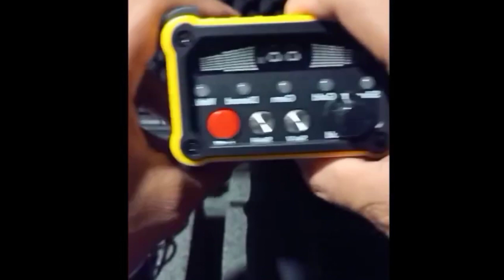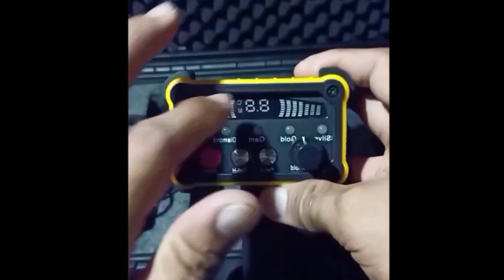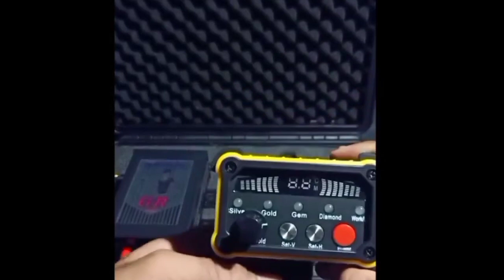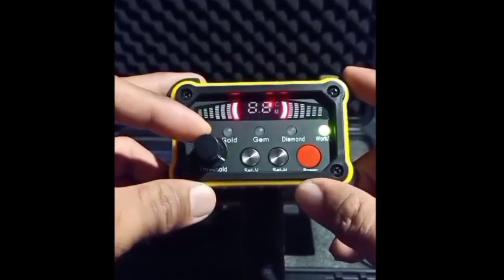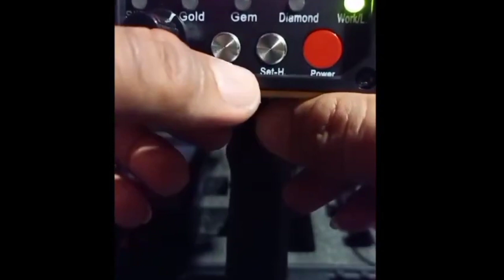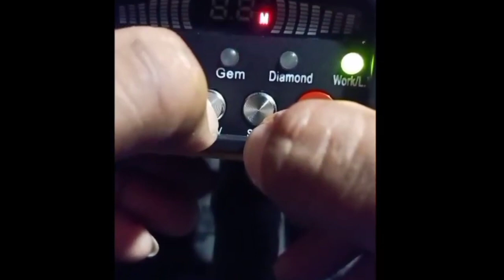GR1000 Gem scaning machine sri lanka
GR1000 gem  scaning machine මෙම උපකරණයෙන් මැණික් ගල් සහ රත්තරං පිහිටි ස්ථාන පහසුවෙන් සොයාගත හැක 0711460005 whatsapp